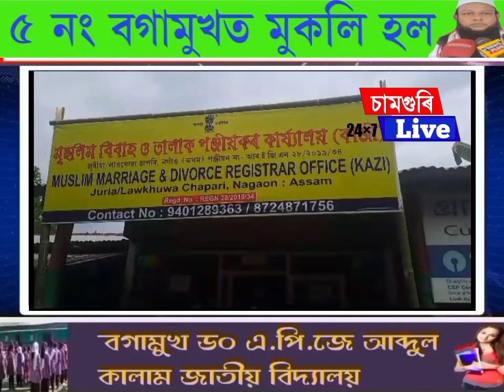বাগামুখত মুছলিম বিবাহ ও তালাক পঞ্জীয়কৰ কাৰ্য্যলয়ৰ শুভ উদ্বোধন ও বাল্য বিবাহ সম্পৰ্কে সজাগতা সভা।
৫নং ভগামুখত মুছলিম বিবাহ ও তালাক পঞ্জীয়কৰ কাৰ্য্যলয়ৰ শুভ উদ্বোধন ও বাল্য বিবাহ সম্পৰ্কে সজাগতা সভা।